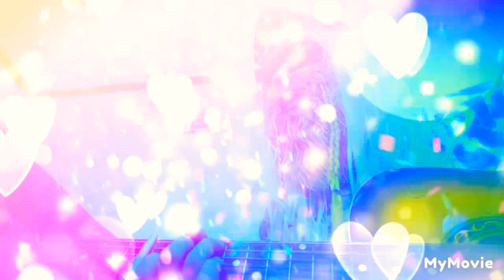The Rages - Fiery Bill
Published today on August 13 2022 since on August 12 2022.

*lyrics

Fiery Bill

Chorus
I just want to burn with the bills X 2
I don't need some money to buy some
I just want to burn with the bills
Fiery Bill X 2

Verse 1
I need
A friend
Those trash bill
They put them lighters
Suddenly until
They don't need money to live

Verse 2
I need
A friend
Party rock with confetti
And not the bill
Co'z bill is a trash
Bill is economy trash
We will get what we want
Without a bill
We cannot buy without a bill

The End.